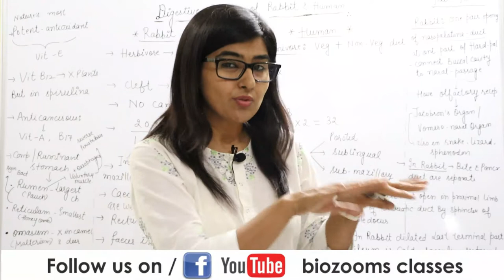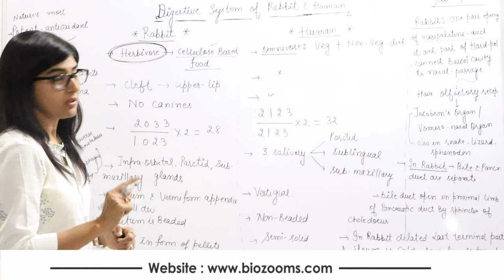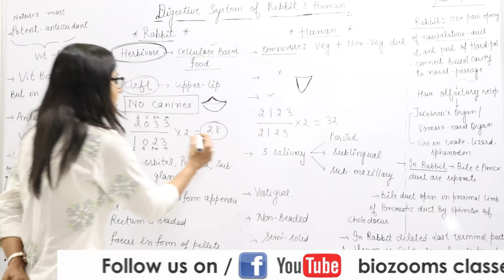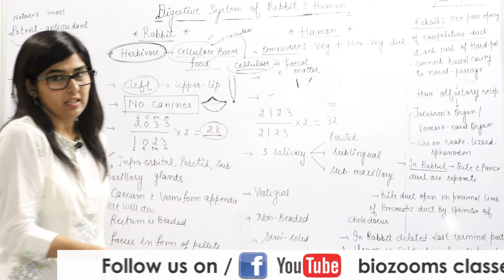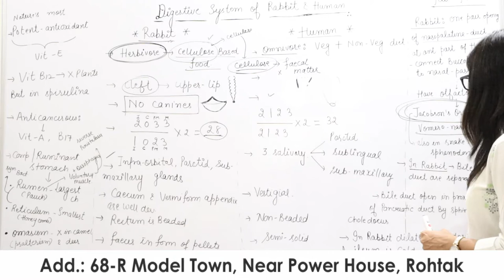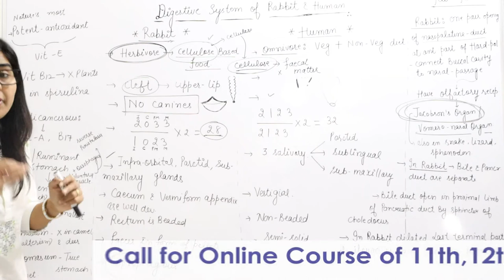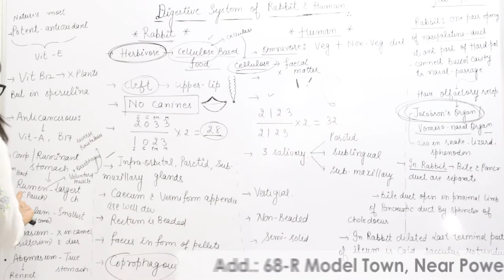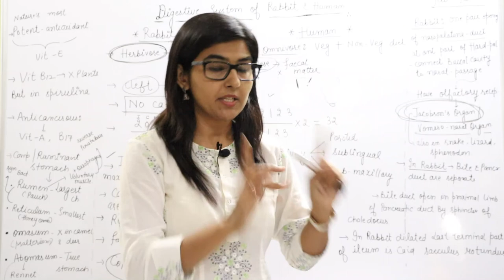RABBIT & HUMAN DIGESTIVEE SYSTEM.....DR.POONAM AHLAWAT...BIOZOOMS...NEET CRASH COURSE.....